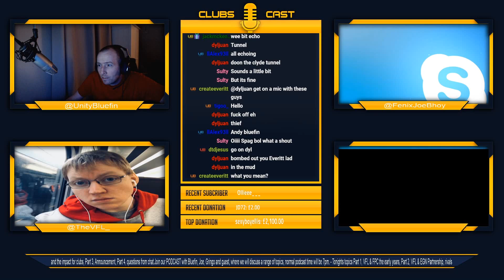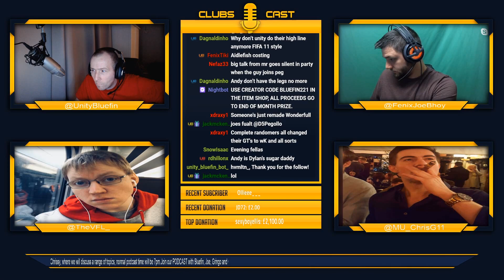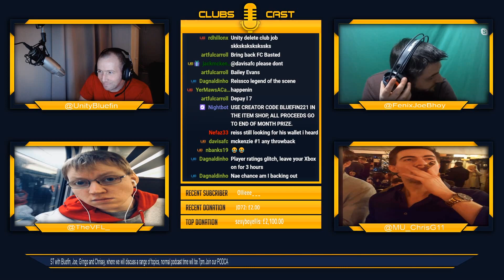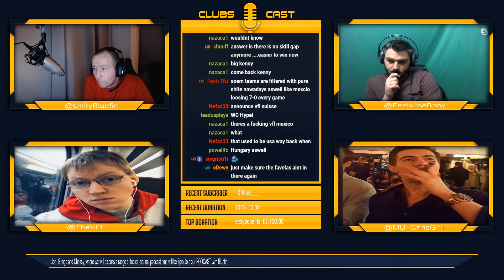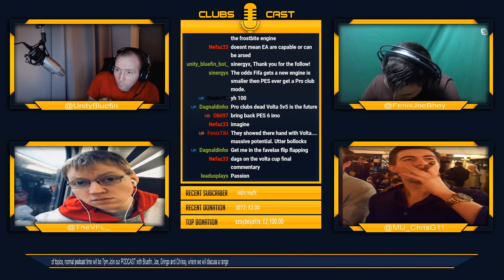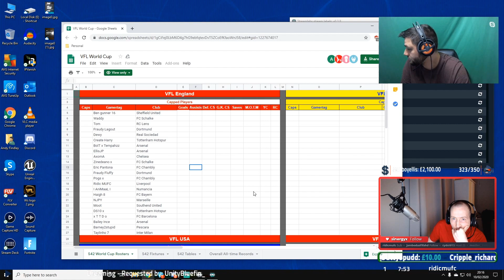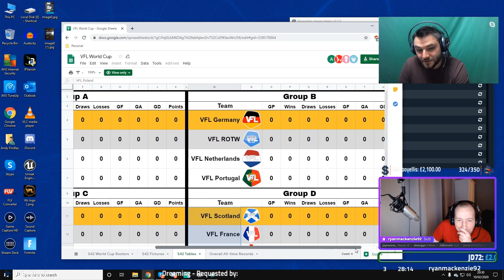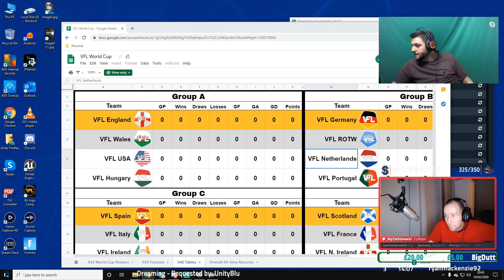The Clubscast Episode 3 - All manner of things.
Episode 3 of the clubcast touches on the beggings of the 11v11 International environment from the competitive scene and into VFL World Cups, some nostalgia thrown in with current affairs, a quick look at the squads for this world cup, we then delve into the actual game and EA with the conversation spreading into all manner of things.  Thanks to my residents FenixJoeBhoy - VFL Gringo and my guests ChrissyG - James Ryan.

You can find me on various social media outlets.